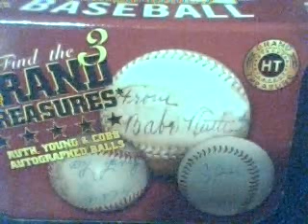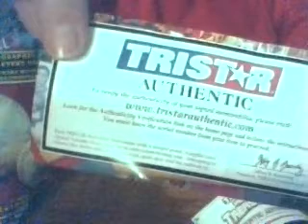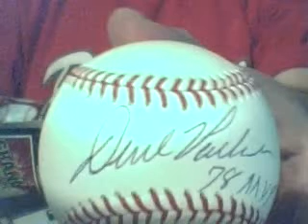Pack 6 2007 Tristar Hidden Treasures Ser 3 Auto Baseball Box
The Ripper opening pack 6 of 6 from a box of 2007 Tristar Hidden Treasures Series 3 Autograph Baseball. One auto Baseball in every pack. This box keeps getting better, the Hall of Famer was already pulled but what else does this box hold?